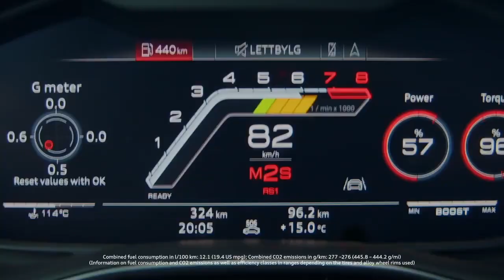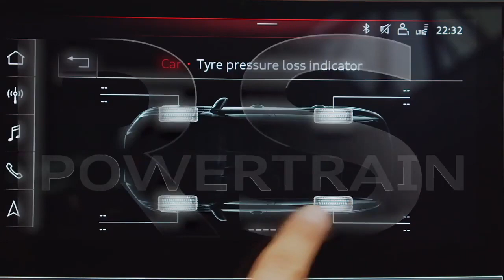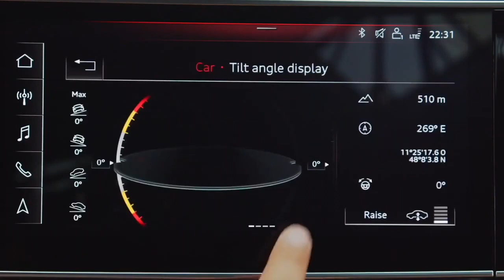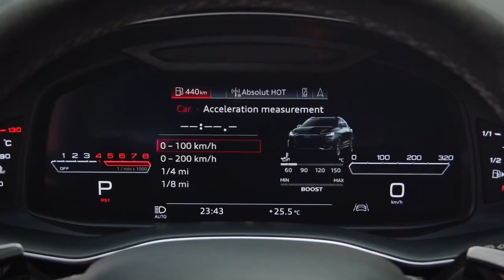NEW 2020 Audi RSQ8 TEST DRIVE This Is Why We Love it!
Audi Sport’s RSQ8 is its biggest and heaviest model yet, but the brand is on form recently so could this actually be an entertaining SUV?